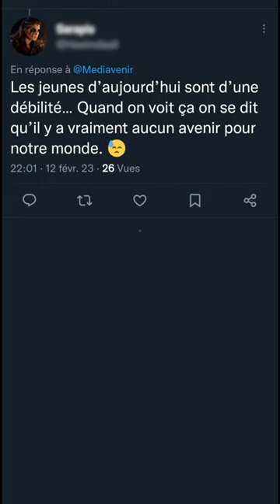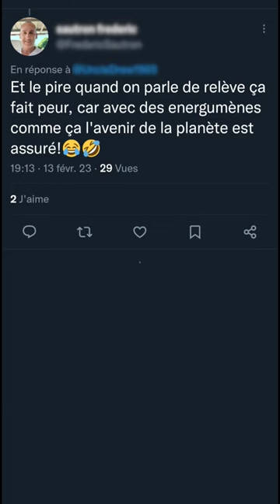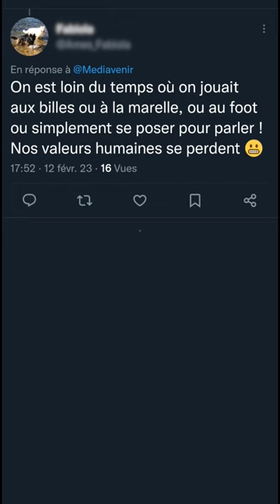ÉPISODE 164 : LES BOOMERS ATTAQUENT !